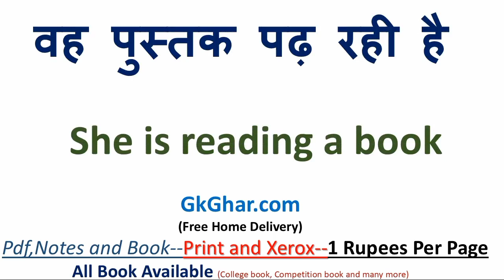यह राम की पुस्तक है को इंग्लिश में क्या कहते हैं | यह राम की पुस्तक है in english